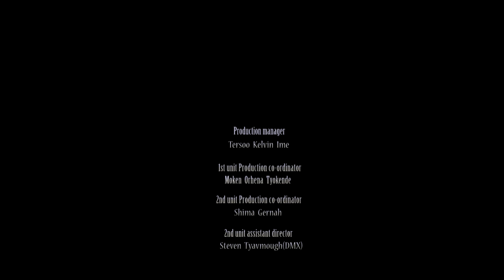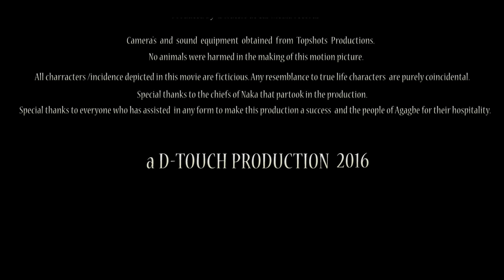AWAMBE chapter 7 tiv film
In this episode Gwaza allows his anger to get him into Shagbaor's target